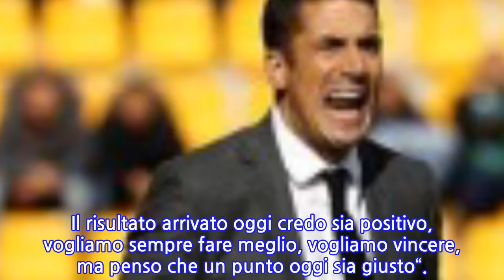Udinese-Torino, Velazquez: “Risultato giusto, ma l’obiettivo è sempre vincere…”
Un PAREGGIO che sembrava inaspettato.